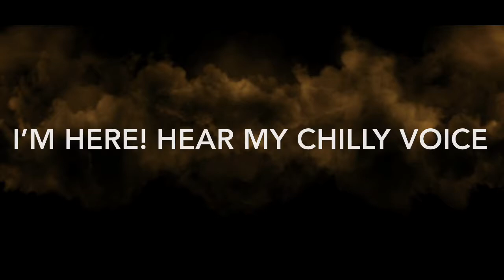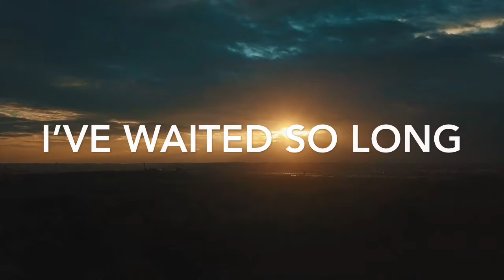Kalorama Road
Book Trailer